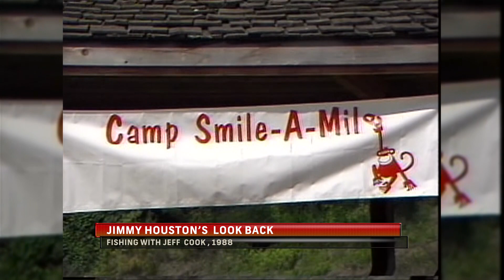Incredible Fishing in Brazil! Giant Peacock Action JHO ep 20-16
Jimmy and Louis Shaw are peacock bass fishing in Brazil with Ron speed jr. Fishing Adventures.

@Mercury Marine @TRACKER Fishing Boats peacock bass

Jimmy Houston Merchandise
Sunglasses: Solar Bat Series 2

Send me mail :D
Jimmy Houston OutdoorsJeremy Combs Productions
1206 Walnut Street -
Muskogee, OK 74403